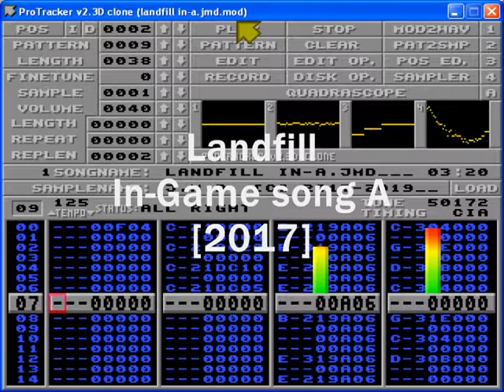Landfill In-Game A [2017]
In-game music for the Amiga puzzle game Landfill, by EAB user "Clebin".

Music is done with Milkytracker, using three channels and keeping the fourth channel free for sound effects.
Total music .mod size is 49k.

Code and Graphics: Clebin
Music and SFX: Simone Bernacchia (J.M.D.)